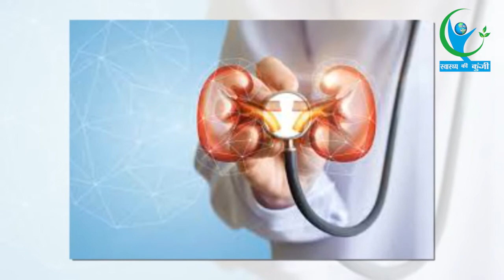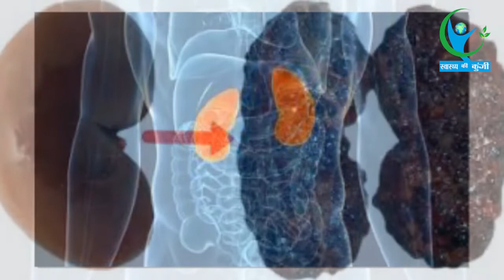बस एक काम ही काफी है किडनी की देखभाल करने के लिए…| Kidney Disease Remedies